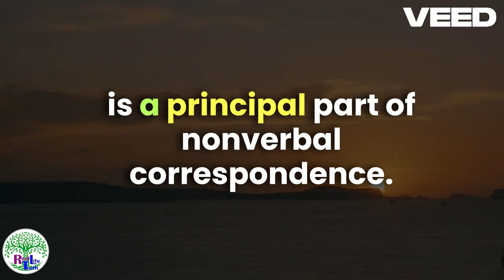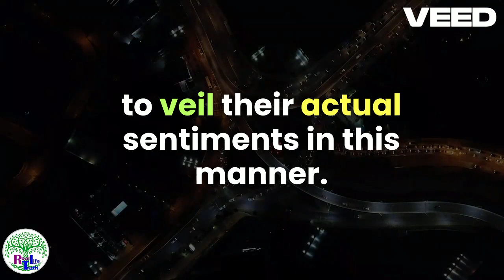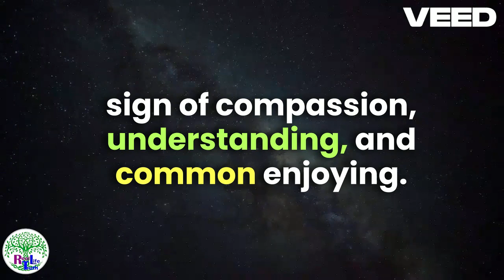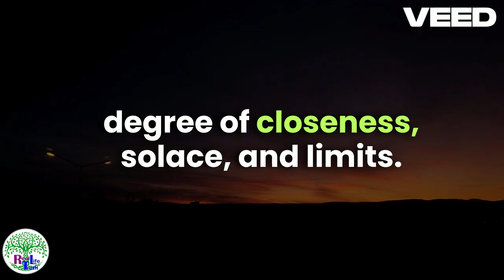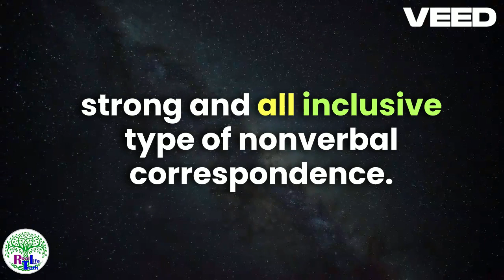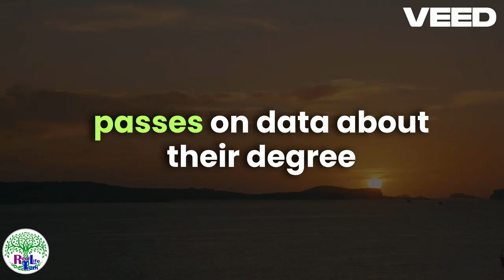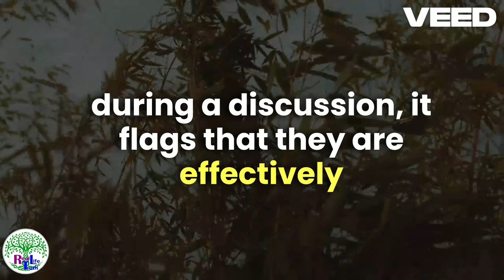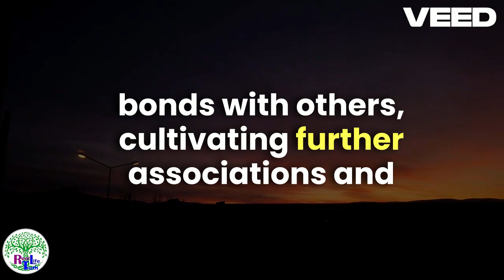Body Language of Love Understanding Nonverbal Cues Signs of Love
UNITED STATES

Life truth!.com/signs-s..
Gentlemen, today, we’re showing you 11 proven and scientifically-backed body language signs, that when you see, almost always mean a girl is interested (or becoming interested) in you.

AND because we don’t want you chasing a girl that you don’t have a chance with...

We’re also showing you know the #1 most clear body language sign that a girl is 100% NOT feeling you.

So. here are 11 REAL body language signs that a girl likes you + #1 sign that she wants nothing to do with you

0:34 Mirroring
1:02 She plays with her hair
1:27 She make clear and deliberate eye contact
1:44 She sets herself up for interception
2:11 she comes into your personal space
2:38 She flares her nostrils
3:05 She gets you to pay attention to her lips
3:31 Pointing her feet towards you
3:57 Her pupils Dilate and She’s Looking at Your Sideways
4:20 She shows you her neck
4:49 She touches you with intent

Images/videos Real Life truth!.com, Pexels.com, Unsplash.com, Videezy, and other sources.

Track: Journey through a Dream

0:34 Mirroring
1:02 She plays with her hair
1:27 She make clear and deliberate eye contact
1:44 She sets herself up for interception
2:11 she comes into your personal space
2:38 She flares her nostrils
3:05 She gets you to pay attention to her lips
3:31 Pointing her feet towards you
3:57 Her pupils Dilate and She’s Looking at Your Sideways
4:20 She shows you her neck
4:49 She touches you with intent

Music prov by Audio Jungle.com/signs-s...

0:34 Mirroring
1:02 She plays with her hair
1:27 She make clear and deliberate eye contact
1:44 She sets herself up for interception
2:11 she comes into your personal space
2:38 She flares her nostrils
3:05 She gets you to pay attention to her lips
3:31 Pointing her feet towards you
3:57 Her pupils Dilate and She’s Looking at Your Sideways
4:20 She shows you her neck
4:49 She touches you with intent

0:34 Mirroring
1:02 She plays with her hair
1:27 She make clear and deliberate eye contact
1:44 She sets herself up for interception
2:11 she comes into your personal space
2:38 She flares her nostrils
3:05 She gets you to pay attention to her lips
3:31 Pointing her feet towards you
3:57 Her pupils Dilate and She’s Looking at Your Sideways
4:20 She shows you her neck
4:49 She touches you with intent